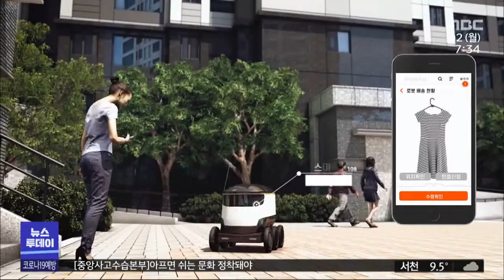세종 '스마트 미래도시' 성큼/대전MBC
국가 시범도시인 세종 스마트시티에 참여하기로 한 기업들이 확정되면서 사업 추진 속도가 빨라지고 있습니다.